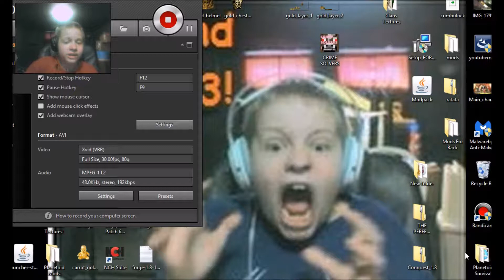Kyle's Modded Adventures S1E1 STRUCTURES!